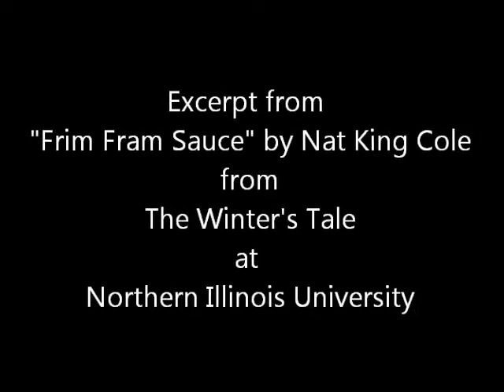Excerpt of "Frim Fram Sauce" - Caitlin Cavannaugh and Julie Kubiszyn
Vocals: Caitlin Cavannaugh
Sax: Julie Kubiszyn
As part of the preshow of Winter's Tale at Northern Illinois University